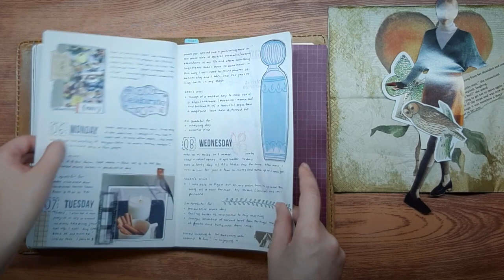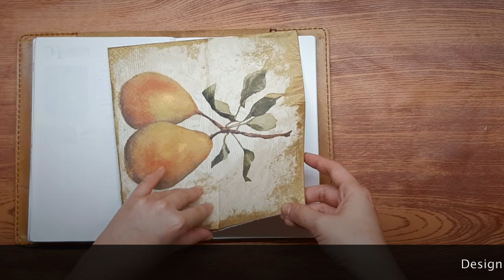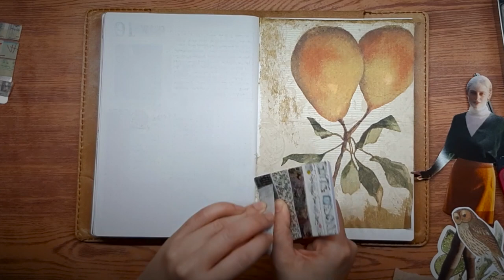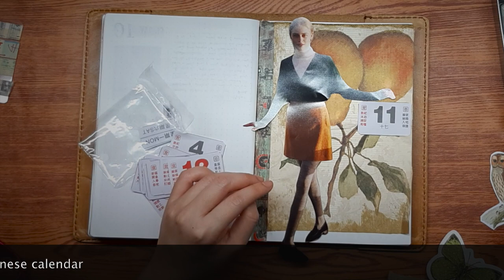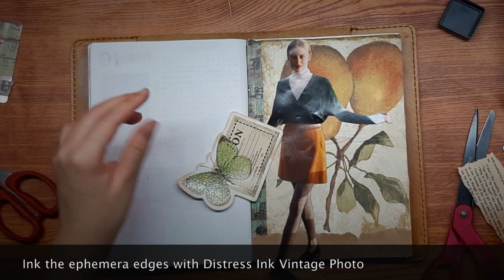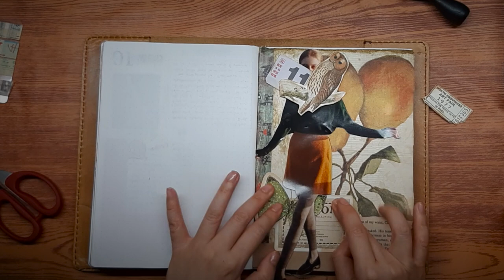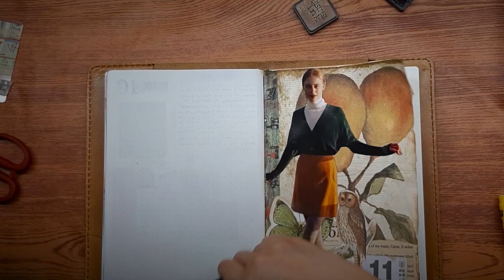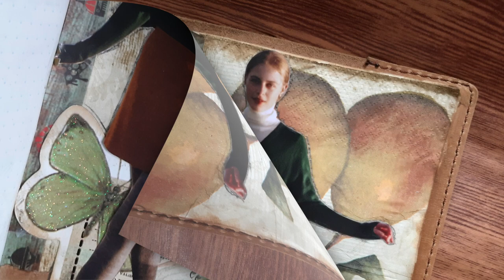Journal With Me_No. 12_ Collage Page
I saw a design napkin in our kitchen and it inspired me to create this collage journal page in my A5 daily journal. Sharing my creative process.